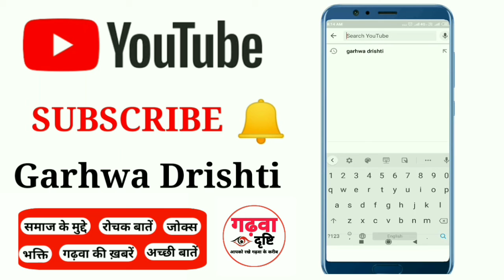एसडीओ जयवर्धन कुमार ने राष्ट्रीय राजमार्ग एनएच 75 के खतरनाक गड्ढे को मरम्मत कराने की मांग की है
एसडीओ ने कार्यपालक अभियंता एनएच 75 मोदीनगर को पत्र भेजकर अनुमंडल अंतर्गत एनएच 75 में बने खतरनाक गड्ढों की अविलंब मरम्मत कराने की मांग की

श्री बंशीधर नगर: अनुमंडल पदाधिकारी जयवर्धन कुमार ने कार्यपालक अभियंता राष्ट्रीय राजमार्ग 75 मोदीनगर को पत्र भेजकर अनुमंडल अंतर्गत एनएच 75 में बने खतरनाक गड्ढों की अविलंब मरम्मत कराने की मांग की है। उन्होंने कहा कि अनुमंडल अंतर्गत राष्ट्रीय राज में 75 में कई स्थानों रमना मुख्य बाजार, प्रखंड कार्यालय रमना के पास, पासवान टंडवा पुल के पास, धमनी पुल, हेंहो, जंगीपुर मोड़ के पास, सेंट्रल बैंक पाल्हे कलां के सामने, भवनाथपुर मोड़ धमनी पुल,हनुमान मंदिर गोसाई बाग मैदान के पास तथा नगर उंटारी से बिलासपुर तक काफी खतरनाक गड्ढे बने हुए हैं।  जिसके कारण आए दिन सड़क हादसा होने की सूचना मिलती है । उन्होंने कहा कि स्थानीय जनप्रतिनिधियों से भी प्राप्त हुई है । उन्होंने कहा कि एन  एच75 की मरम्मत नहीं होने के कारण आम जनता में काफी आक्रोश व्याप्त है। उन्होंने कहा कि बंशीधर अंतर्गत राष्ट्रीय राजमार्ग 75 में उपरोक्त स्थान खतरनाक गड्ढों की अविलंब मरम्मत कराई जाए तथा अन्य जगहों पर भी जर्जर हुई उक्त मरम्मत कराने अनुरोध किए हैं।